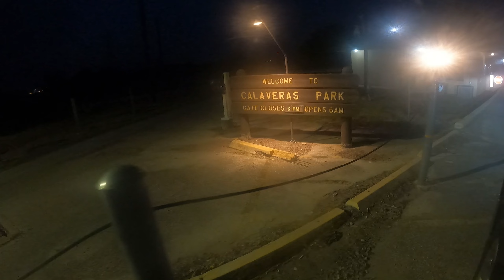Calaveras Lake, TX - 27 1/2 Inch Red Drum with Son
Fishing Calaveras Lake with my son and caught at 27 1/2 inch Red Drum.